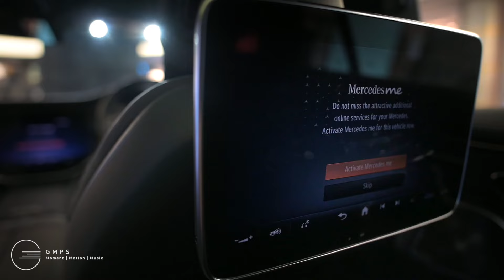Mercedes-Benz Roadshow in Malaysia 2024 1 Utama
Song Title: Believe (Piano Version)
Original Song composed by Gaius Yeong
Piano & Cinematography by Gaius Yeong
Featuring Mercedes-Benz Roadshow at 1 Utama, Malaysia

Please visit my Spotify/ Youtube/ Apple Music/ FB/ IG/ Tiktok for more songs: